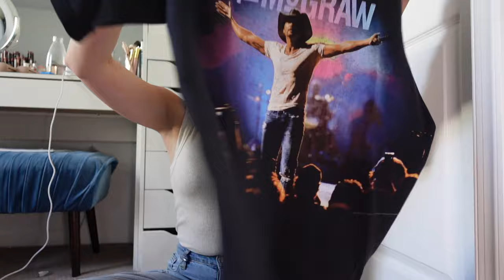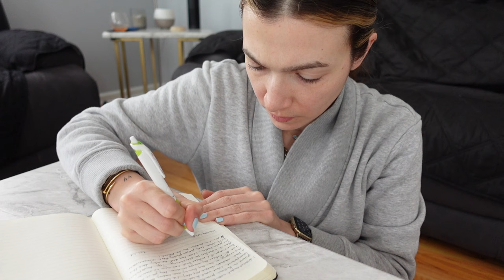I need to stop letting little things bother me | FORTUNE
I've been rushing from place to place and from one task to another. I've realized I haven't taken the time to be in the moment for the past month and I need to take a deep breathe and WOOSAH. Can you relate to hyper-anxiety? It's crazy because I'm tired yet wired at the same time.

✨ Things Mentioned ✨